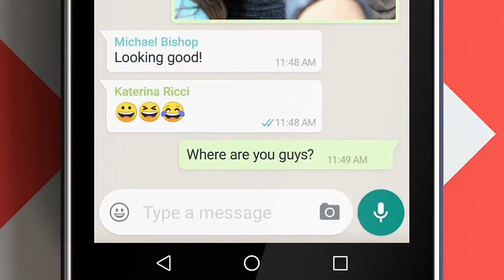Nokia 1 Official Review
CKG TECHNICAL

Nokia 1 was launched at the HMD Global press conference in Barcelona ahead of MWC 2018. It is amongst the first Android Oreo (Go edition) – aka Android Go – smartphones to have been launched, and we can expect to see more unveiled during the trade show this week. The Android Go ecosystem is meant to deliver an optimised experience despite budget hardware, and is complete with lightweight versions of Google apps and services, such as Gmail Go and Google Maps Go. Another highlight of the smartphone is the ability to use Xpress-on two-tone polycarbonate exchangeable covers, letting users personalise the look of their smartphones.